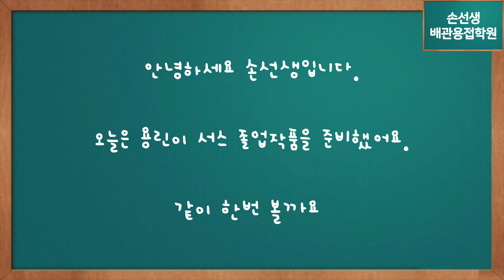반도체현장 서스 6G시험 양손용접으로 합격률 올리기 손선생배관용접학원 Raise the pass rate with both hands on the SUS 6G test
반도체현장 서스 6G시험 양손용접으로 합격률 올리기
Raise the pass rate with both hands on the SUS 6G test